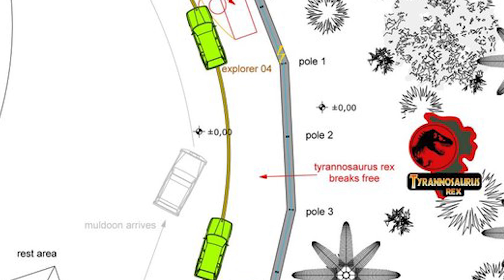Our Brains Love Movie Mistakes! - TOPIC TOWN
Matt and David discuss how our perceptual limitations make movies possible and they cite some of their favorite movie mistakes.

 Invisible gorillas! Aliens! Holograms! Magic! SEEING ISN'T BELEIVING! Our next episode starts next Tuesday July 14th!